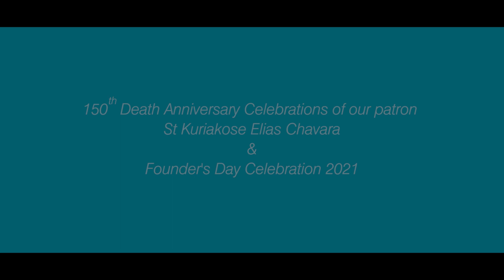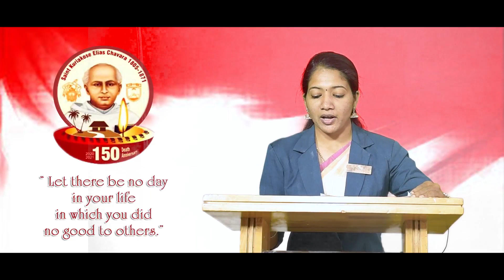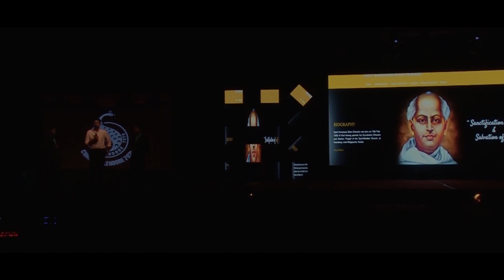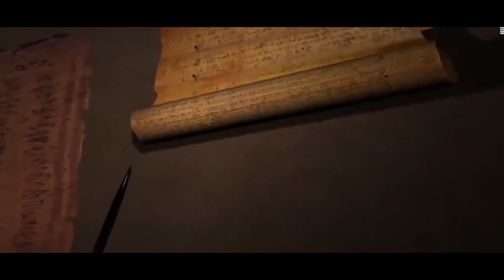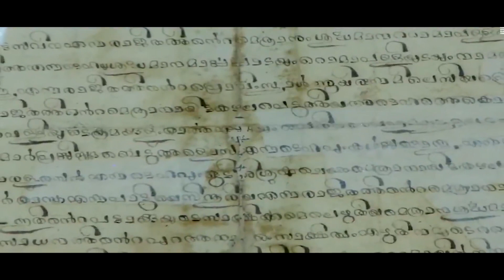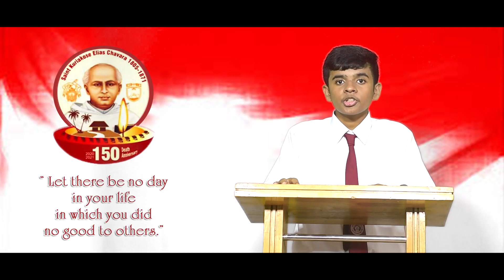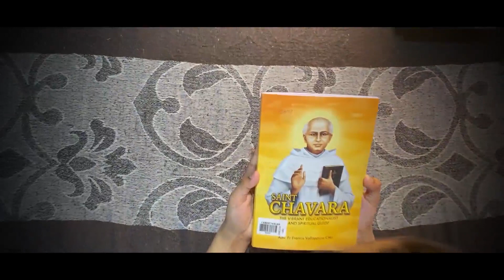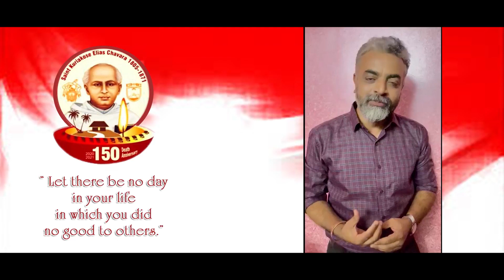Founder's Day Celebration 2021